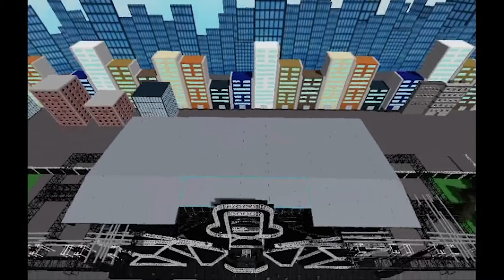[ROBLOX] Beatz Music Festival 2022 - Trailer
after one week its done!!